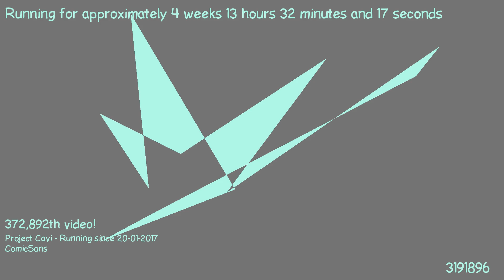1487417794 - Webdriver Cavi - O